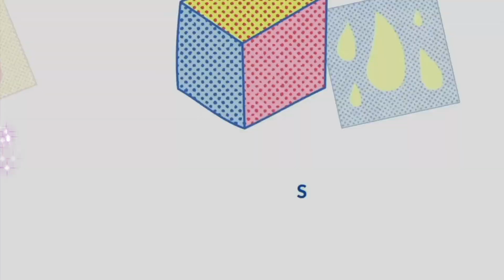LETTER "W" KIDS LEARNING | ALPHABETS CARTOON TV CHANNEL | POP POP'S HOUSE KIDS SONGS ABC'S ANIMALS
LETTER "W" FOR WOLF KIDS LEARNING | ALPHABETS CARTOON TV CHANNEL | POP POP'S HOUSE KIDS  SONGS ABC'S NUMBERS

LEARNING THE LETTER  OF THE ALPHABETS
BABY'S FUN BABY SHARK FISH
LEARN ABCS REPEAT AFTER DJ POPS
LESSON
EDUCATIONAL
FUN BLIPPI
GUMMY BEAR DANCE
PARTICIPATION
FUN LEARNING
NUMBERS AND SPELLING
CALL AND RESPONSE CLASS PARTICIPATION
CELEBRATING CORRECT ANSWERS

Pop Pops house with DJ pops
Children’s educational learning videos musical dancing singing playing toys cleaning up character education learning  counting numbers and replying counting speaking  songs playful songs musical songs dancing songs toddlers infants children of all ages learning educational
Educational videos to learn with children and kids. Online animated educational videos for toddlers and babies. Coco puffs, Coco Melon Larry Lullubies Dance Party Sing Alongs
 Educational preschool cartoons, Animated TV series for children. Resources learn numbers online. k-5: toddlers, babies, tots and small children.
Explore your imagination, find shapes in everyday objects
discover important social emotional skills
play and sing along with us today